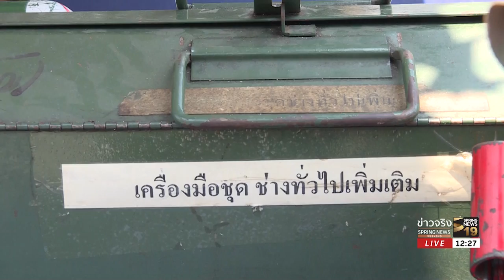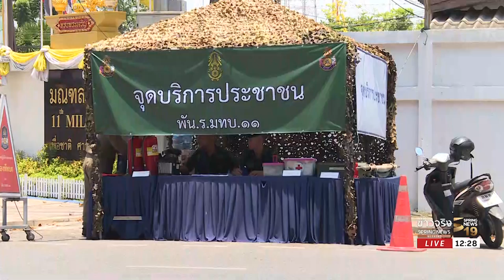สงกรานต์ไม่หยุด ความสุขของคนทำงาน | 14 เม.ย. 61 | ข่าวจริง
ในช่วงสงกรานต์หลายคนอาจได้กลับไปอยู่กับครอบครัวหรือเพื่อนๆ แต่บุคลากรหลายอาชีพ ต้องทำงานในวันหยุดนี้ เพื่ออำนวยความสะดวกและรักษาความปลอดภัยในช่วงที่ผู้คนสนุกสนานกับการฉลองเทศกาลแห่งความชุ่มฉ่ำ